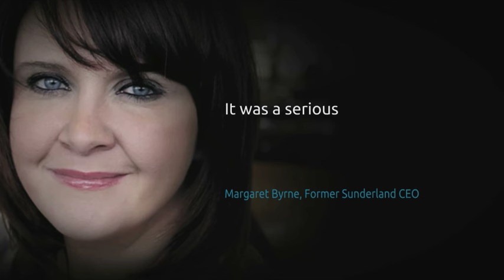Sunderland chief exec quits over Adam Johnson scandal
The chief executive of Sunderland, who'd been under intense pressure for her handling of the Adam Johnson scandal, has quit. Margaret Byrne has admitted she DID know that Johnson had kissed the schoolgirl - and that she'd made a serious error of judgement by allowing him to carry on playing. Leyla Hayes has the details.